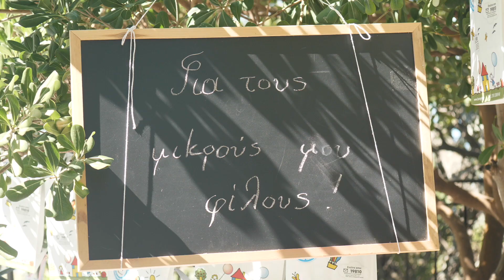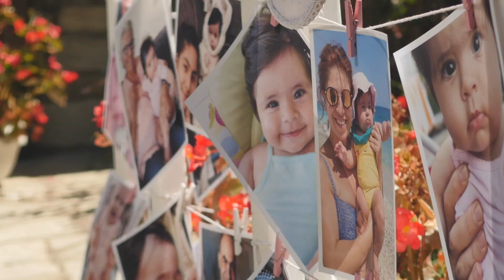Βάπτιση στο Πήλιο (kimilio_kapetanakis)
KIMILIO.GR
Καλλιτεχνική οπτικοποίηση αναμνήσεων

Το Kimilio.gr είναι ένα ευρηματικό καλλιτεχνικό εγχείρημα. Σχεδιάστηκε και αναπτύχθηκε στον Βόλο τον Μάιο 2007 πάνω στην ιδεολογία του σκηνοθέτη Καπετανάκη Ηλία. Ως πρότυπο και πρωτότυπο των εξελίξεων, επαναπροσδιορίζει την θέση της φωτογραφίας και του βίντεο στα κοινωνικά γεγονότα μέσα από αυστηρά ανθρωποκεντρική οπτική.

Tο Kimilio.gr αριθμεί 4 βασικά μέλη, 2 φωτογράφους και 2 κινηματογραφιστές. Αποστολή τους είναι μέσα από τέχνη και την τεχνολογία αιχμής να προσφέρουν την καλλιτεχνική τους ματιά και την δημιουργική τους έμπνευση στην οπτικοποίηση των κοινωνικών εκδηλώσεων χαράς. Ενημερώνονται και εκπαιδεύονται συνεχώς για τις νέες καλλιτεχνικές τάσεις και οπτικοποιούν με επιτυχία ξεχωριστούς γάμους και βαπτίσεις σε Βόλο, Πήλιο, Σκιάθο, Σκόπελο, σε όλη την Ελλάδα και από το 2015 και στο εξωτερικό.